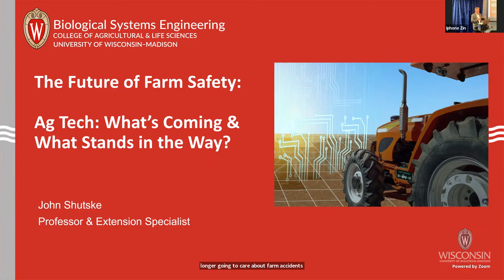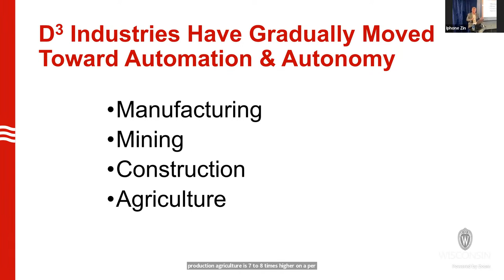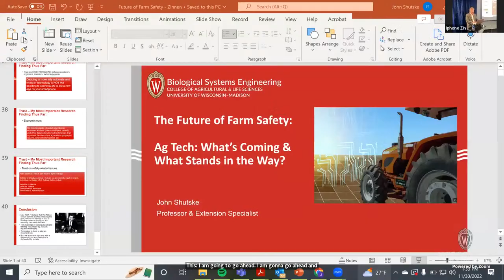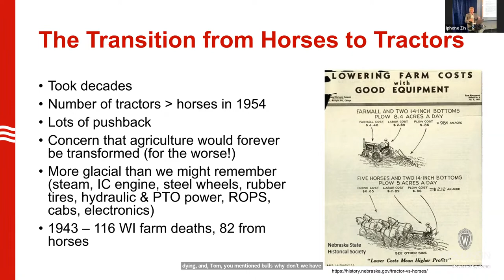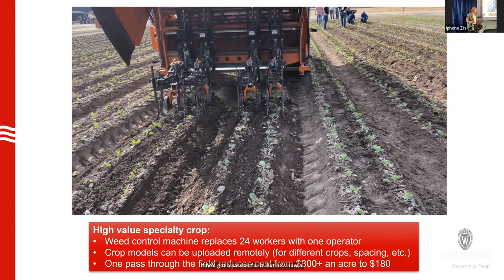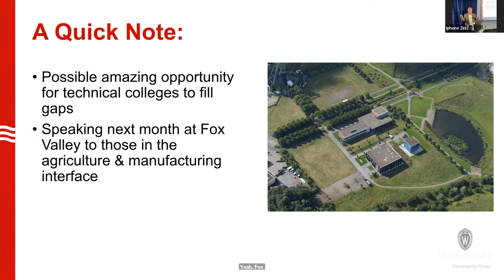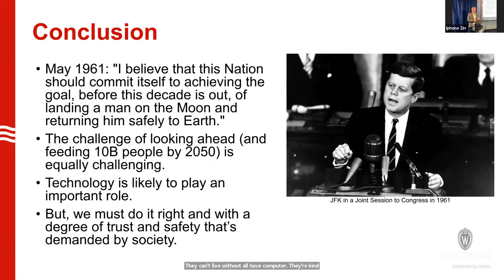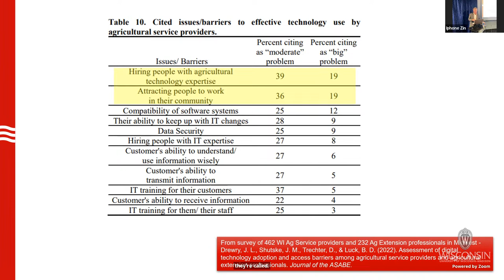"The Future of Farm Safety: Ag Tech: What's Coming and What Stands in the Way?"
Speaker: John Shutske, Biological Systems Engineering